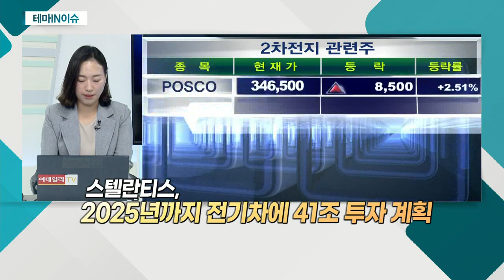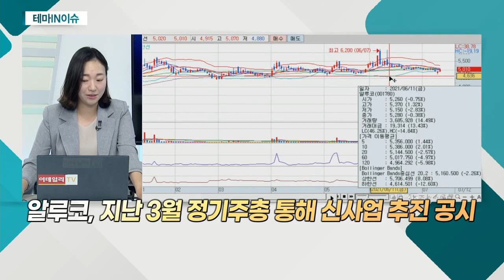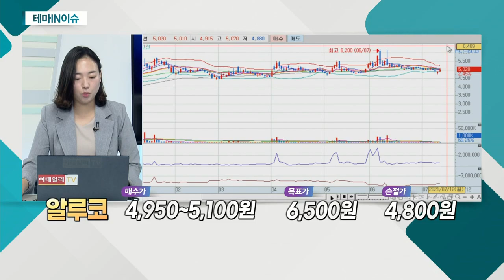알루코(001780)... 주가 전망, 삼성SDI향 소재주, 2차전지 부품주 길목매매 전략_테마IN이슈 (20210712)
2차전지 부품주
- 지난 9일 'K-배터리' 발전전략 수립 발표
- 스텔란티스, 2025년까지 전기차에 41조 투자 계획
- 최근 시장 대비 견조한 흐름

알루코(001780)
- 알루미늄 소재 부품 업체
- 지난 3월 정기주총 통해 신사업 추진 공시
- 배터리팩 하우징 부품ㆍ풍력발전 사업 추가
- 폭스바겐에 배터리 모듈케이스 등 공급계약 체결